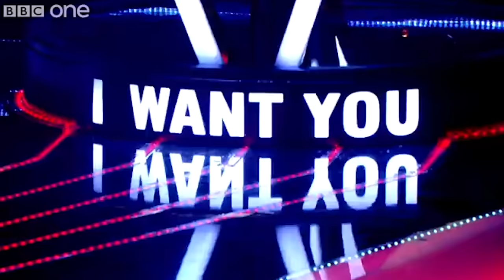Brave singers take on a COACH'S SONGS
In a daring move, talents on The Voice perform a coach's song. Which artist will turn for their own song?